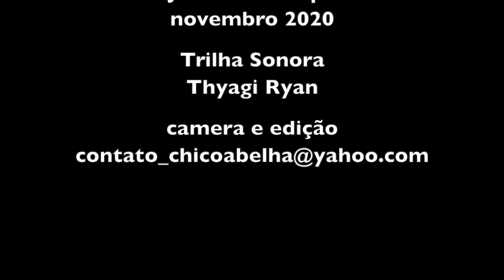PROSPECÇÃO E CAPTAÇÃO DE ÁGUA NA ROÇA - PASSO A PASSO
As palavras radioestesia e radiestesia são neologismos construídos a partir de dois termos: o latino radium, "radiação", e o grego αἴσθησις [aísthesis], "percepção pelos sentidos". No passado usava-se também o termo rabdomancia, formado pelos termos gregos ῥάβδος, "vara" ou "verga", e μαντεία "adivinhação".
No video mostramos como se utiliza a radiestesia para encontrar água abaixo da superfície com a ajuda de bastões de metal ou forquilha de madeira. Não só se consegue saber da existência da água como é possível determinar a profundidade e quantidade do veio.

Contato do Juliano - 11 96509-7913